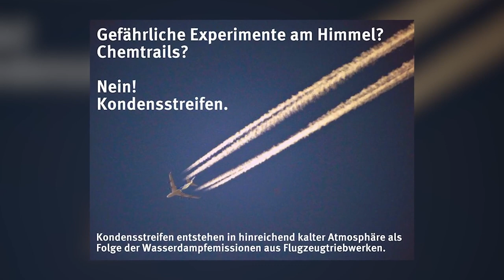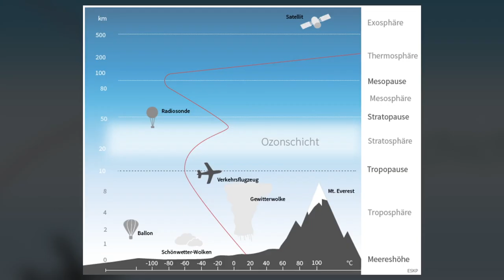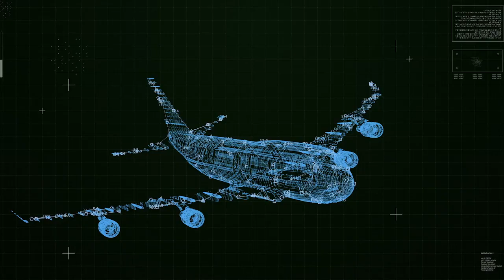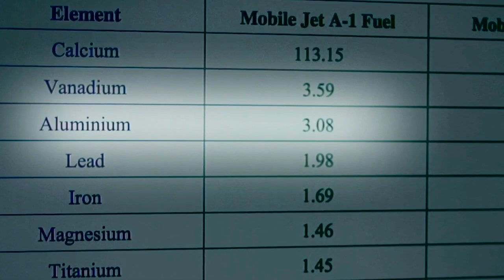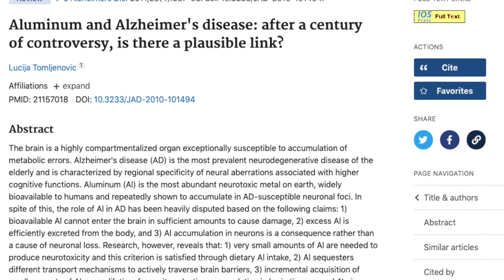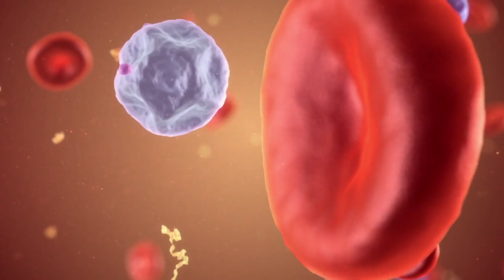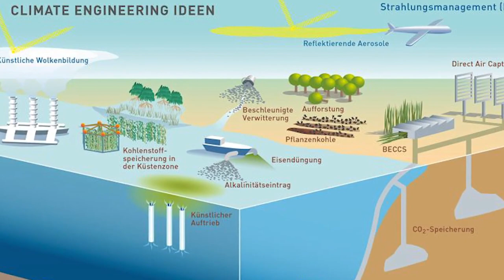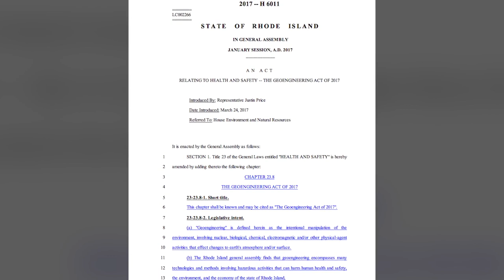Vergiftung durch Chemtrails - Wenn das die Menschheit wüsste…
Auszug aus dem Buch: "Wenn das die Menschheit wüsste…"
Wir stehen vor den größten Enthüllungen aller Zeiten!

TEIL II
DER ERBITTERTE KRIEG GEGEN DIE MENSCHHEIT GEHT WEITER
Die Todesmaschinerie des militärisch - pharmazeutisch - industriellen Komplexes.
- Vergiftung durch Chemtrails
- Offizielle Aussagen über Chemtrails

▬ Vortragsreihen von Bernd Senf über Orgon und Wilhelm Reich ▬▬▬

Bitcoin: 1KHjWqobbs3crkX95Wu8RFZy3rhJNWwc9w
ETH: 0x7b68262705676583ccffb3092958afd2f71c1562